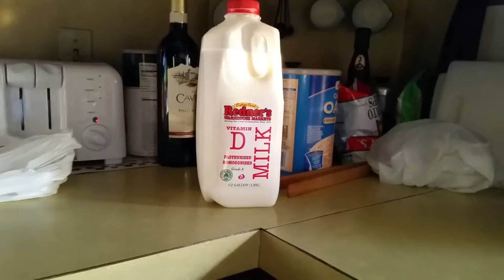Billy Bob Bee Butt(5)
Wasp Digging Holes